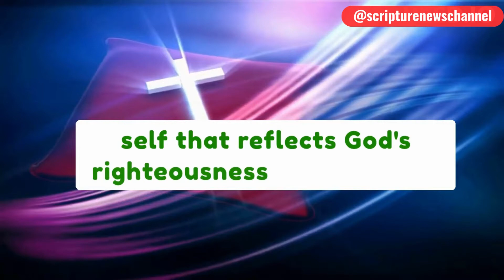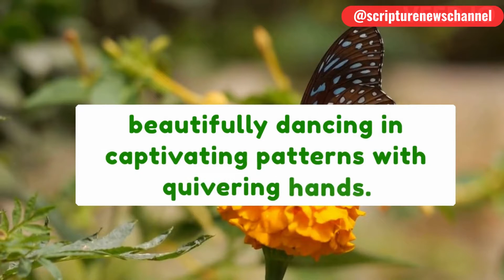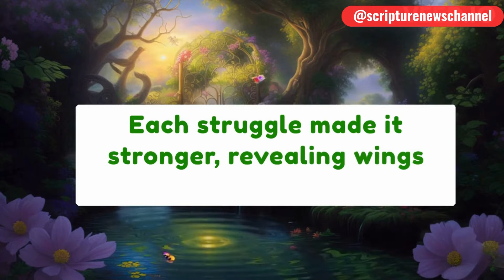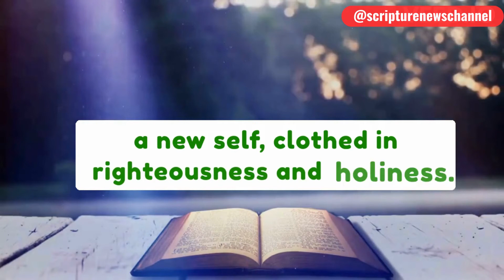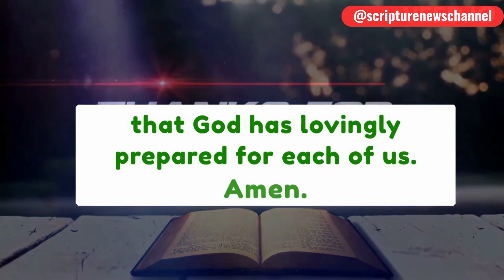Renew Your MIND: This Can Positively Impact Your Life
In this video, we explore the concept of "Renewal of the Mind" and how it can positively impact our lives. We discuss the importance of letting go of negative thought patterns and replacing them with positive ones. We also provide practical tips and techniques for renewing your mind, such as meditation, affirmations, and gratitude practices. Join us on this journey of self-discovery and learn how to transform your mind and live a more fulfilling life. Don't miss out on this opportunity to renew your mind and unlock your full potential!